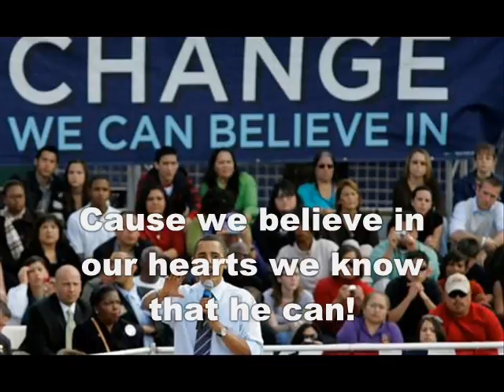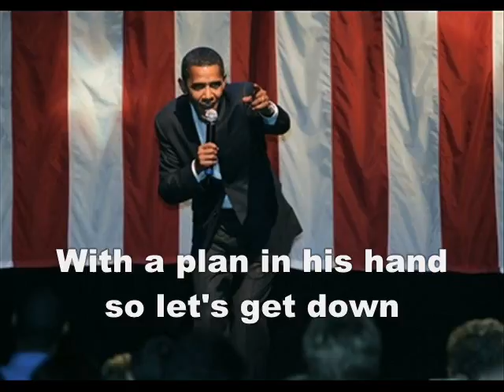Barack'n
Rock'n Roll music video for Barack Obama